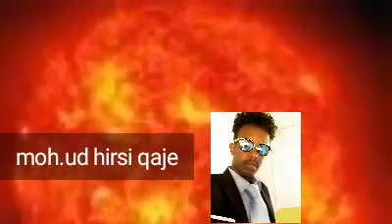Tuug ilkacase iyo dahir dameer iyo dabcasar